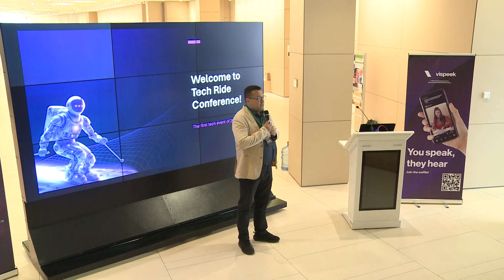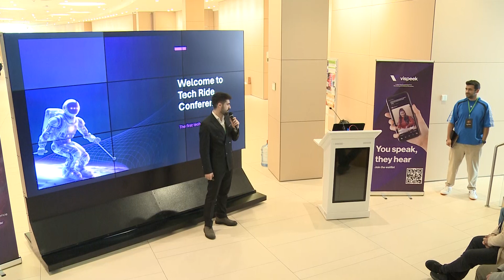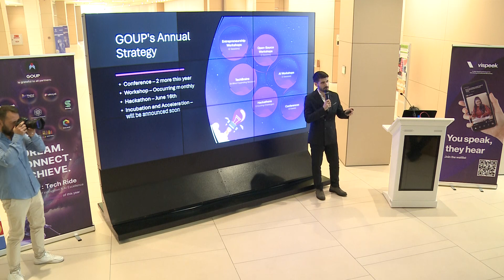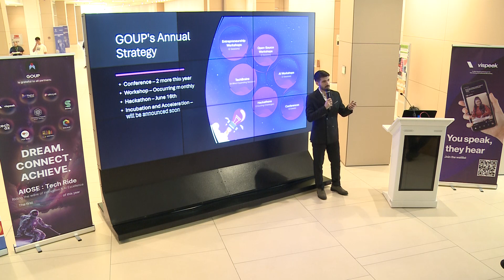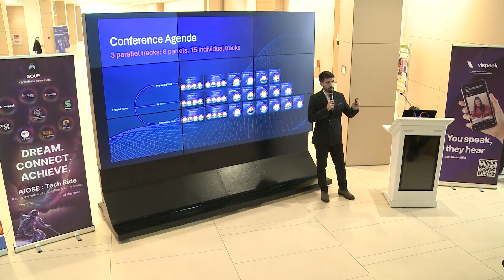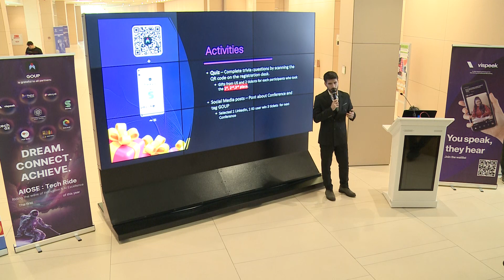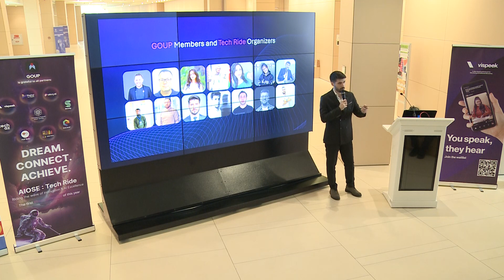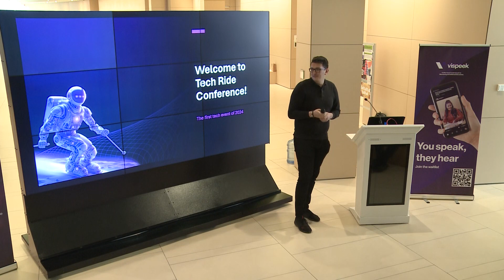TechRide - Opening Ceremony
Esteemed speaker Vurghun Hajiyev is the co-founder of our GOUP community. He is the Director of the Product Management Division of the Innovation and Digital Development Agency. As a cloud solution architect, Vurghun Hajiyev is also an AWS community builder.

Ibrahim Alizada is another distinguished presenter as the co-organizer of the "Tech Ride" Conference. Ibrahim is operating as CEO of the Vispeek social networking app startup, which is a close partner of the GOUP Community. He is currently leading a team that is working on multiple global projects.

Vagif Akhundov is Specialist at Investments and Ecosystem Support Division at Innovation and Digital Development Agency.